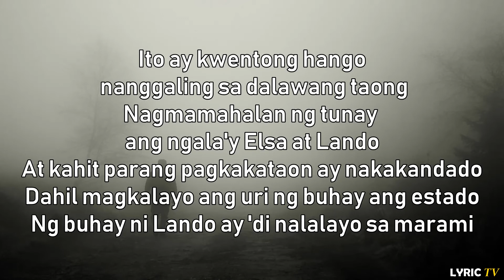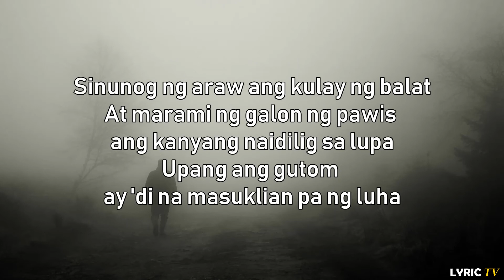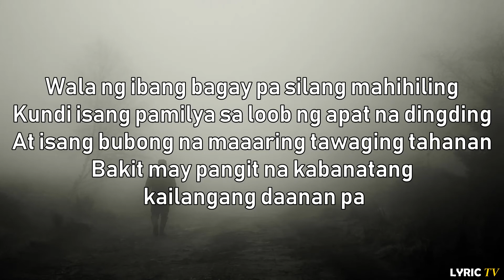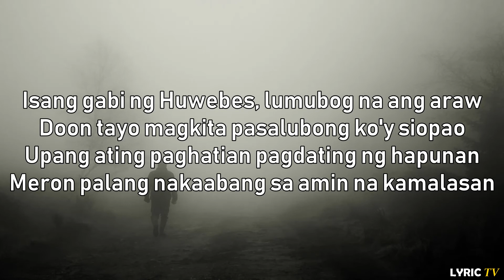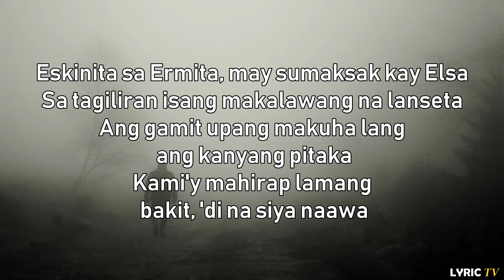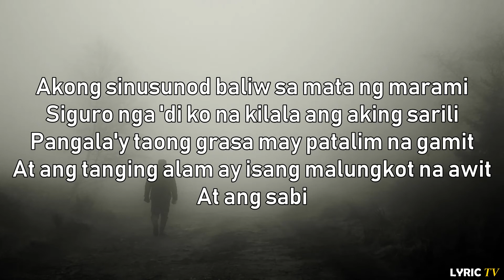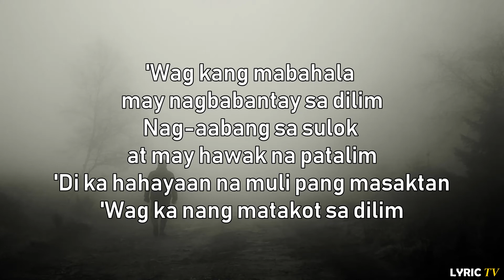Lando (lyrics) - Gloc 9 feat. Francis M.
🎧 Gloc9 - Lando (lyrics)

🎤🎼LYRICS here 👇

"Lando"
Gloc-9

'Wag kang mabahala may nagbabantay sa dilim
Nag-aabang sa sulok at may hawak na patalim
'Di ka hahayaan na muli pang masaktan
'Wag ka nang matakot sa dilim
Ito ay kwentong hango nanggaling sa dalawang taong
Nagmamahalan ng tunay ang ngala'y Elsa at Lando
At kahit parang pagkakataon ay nakakandado
Dahil magkalayo ang uri ng buhay ang estado
Ng buhay ni Lando ay 'di nalalayo sa marami
Sinunog ng araw ang kulay ng balat
At marami ng galon ng pawis ang kanyang naidilig sa lupa
Upang ang gutom ay 'di na masuklian pa ng luha
Habang ang babaeng kanyang minamahal ay sagana
Ngunit kabilang sa pamilya na 'di alintanang
Makikipag-kapwa tao sa mga tulad niyang dukha
Gayon pa ma'y patuloy ang pagmamahal na pinunla ng pag-ibig
Kahit na ano mang bagay ang pilit na ihadlang
At sino man ay walang makapipigil sa paghakbang
Ng mga paa na ang nais ay marating ang ligaya
Niyayang magtanan, 'di nag-atubili na sumama
Hawak ang pangarap at pangako sa isa't isa
Nagpakalayo-layo 'di namuhay na may kaba
Dahil alam nila na sa bawat isa'y nakalaan
At ang pagmamahalan tangi nilang sinasandalan
Wala ng ibang bagay pa silang mahihiling
Kundi isang pamilya sa loob ng apat ng dingding
At isang bubong na maaaring tawaging tahanan
Bakit may pangit na kabanatang kailangang daanan pa
Isang gabi na Huwebes, lumubog na ang araw
Doon tayo magkita pasalubong ko'y siopao
Upang ating paghatian pagdating ng hapunan
Meron palang nakaabang sa amin na kamalasan
Eskinita sa Ermita, may sumaksak kay Elsa
Sa tagiliran isang makalawang na lanseta
Ang gamit upang makuha lang ang kanyang pitaka
Kami'y mahirap lamang bakit, 'di na siya naawa
Hindi ko naabutang buhay ang aking mahal
At hanggang sa huling hantungan ay nagdarasal
Bakit po, bakit po ang laging lumalabas
Sa 'king bibig palaboy-laboy ni walang landas
Akong sinusunod baliw sa mata ng marami
Siguro nga 'di ko na kilala ang aking sarili
Pangala'y taong grasa may patalim na gamit
At ang tanging alam ay isang malungkot na awit
At ang sabi...

Lando by Gloc 9 feat. Francis M lyrics
Lando by Gloc 9 feat. Francis M
Lando lyrics
Lando by Gloc 9 lyrics
Gloc 9 feat. Francis M Lando lyrics
Gloc 9 Lando lyrics
Lando lyrics Gloc 9